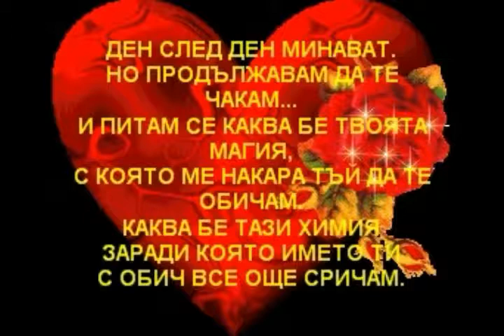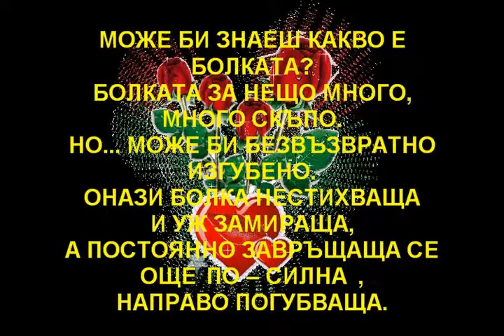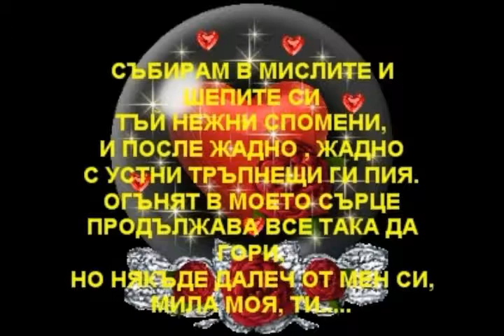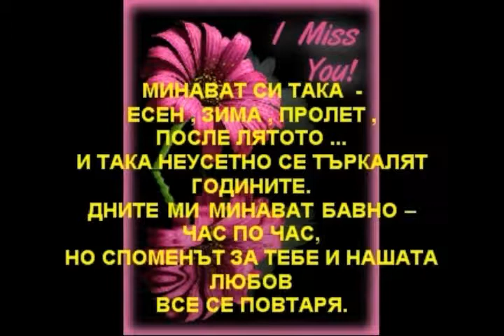Любовта е .... # 1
Любовта е всичко И радост , и болка Поредица от ремикси на мои стари клипове ... Този - на Pieces of Love 1 !